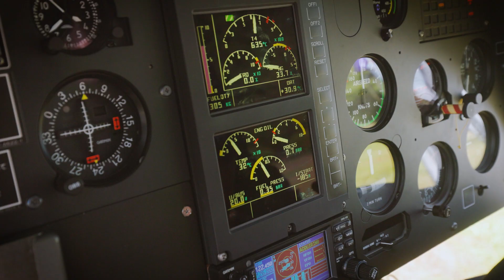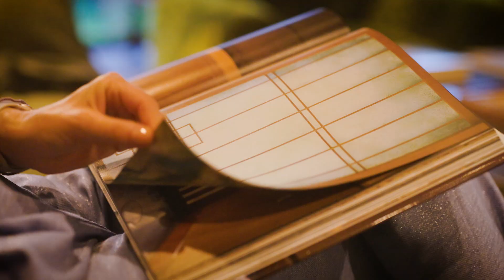Helicopter Journey to Mount Fuji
Mount Fuji, Japan’s most iconic peak, draws visitors with its majestic beauty and cultural significance. The journey begins with a breathtaking 30-minute helicopter ride from Tokyo, providing stunning aerial views of Mount Fuji. Upon landing, explore Oshino Hakkai, a charming village famous for its eight pristine ponds nourished by Mount Fuji’s pure snowmelt. Next, at the Kawaguchiko Museum of Art, admire art inspired by Mount Fuji and view rare pieces of Hokusai’s ukiyoe.
The Ide family, with a heritage spanning 500 years, has preserved the culture of the Fujikawaguchiko area across generations. This historic family-run Ide Sake Brewery offers tours of its facilities and locally produced refined sake and whiskey tastings. Next to the brewery is a former Ide family residence and tangible cultural asset, Gakurokusuien, that showcases traditional architecture from over 200 years ago. Now transformed into a world-class villa, Gakurokusuien uniquely blends historical artwork and elegance with innovative design, offering a stay that is a true embodiment of luxury. To enhance their stay, guests at the villa can indulge in a private dinner prepared by a master sushi chef, perfectly paired with their choice of sake.
This tour blends Japan’s natural beauty, rich cultural heritage, and luxurious experiences, providing an unforgettable journey.